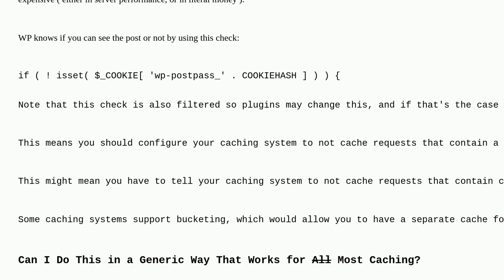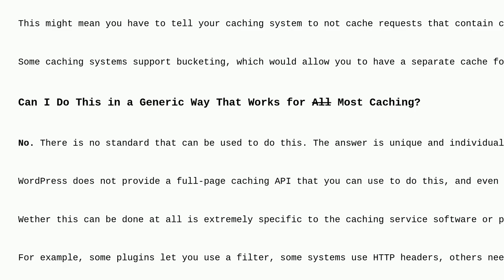Why does enabling caching break password protected pages? Is there a way around this?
A special thanks goes out to the community

  password cache